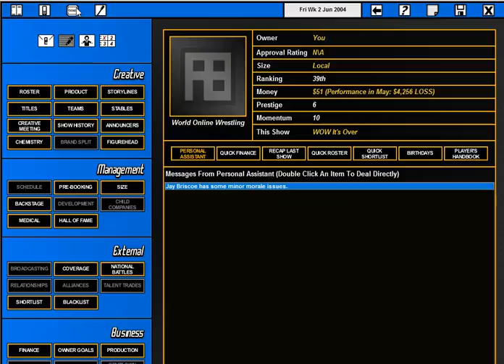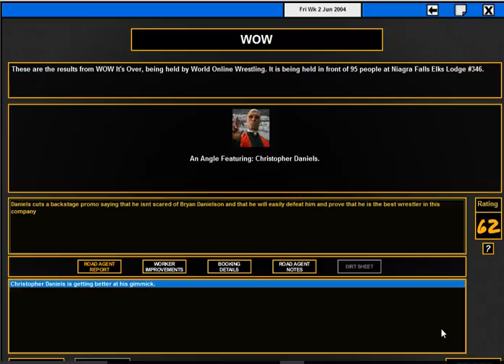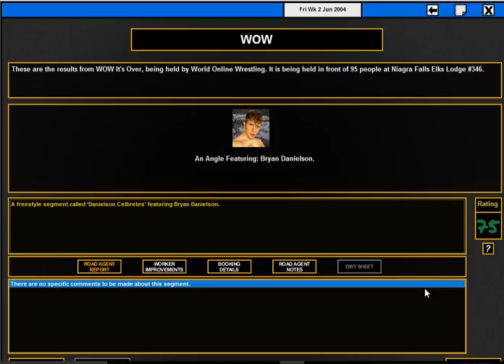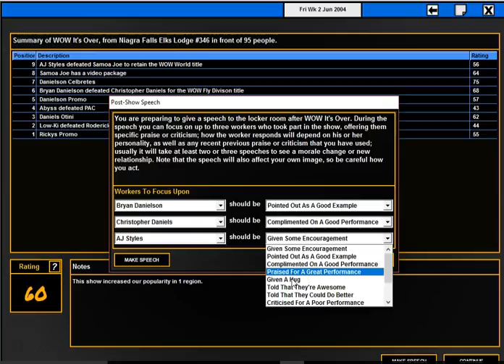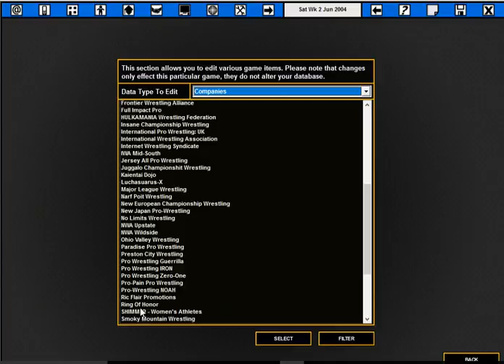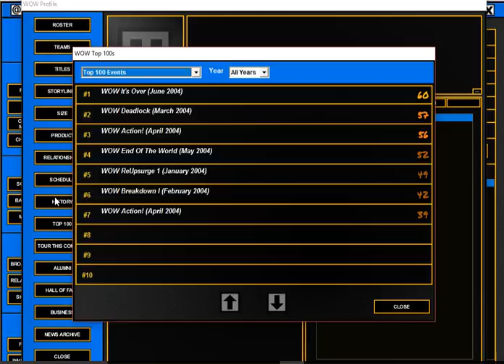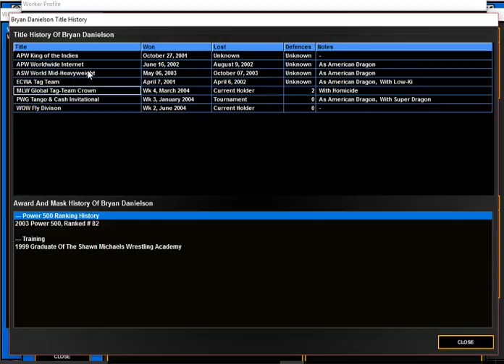TEW 2016 Local 2 Global Part 7-We Did It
Hey guys thank you guys for all the support!!! In this series we will take a company that will start at Local and we will try our very best to make it into a Global powerhouse and make it into the #1 promotion in the world and I want you guys to join me on my ride to make this company I hope you guys have an amazing day thank you guys for all the support!!!